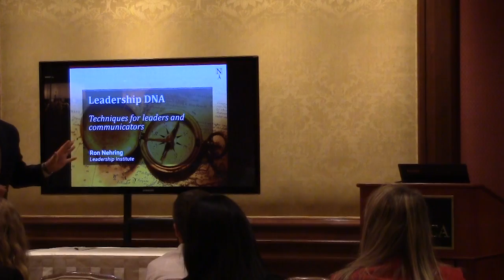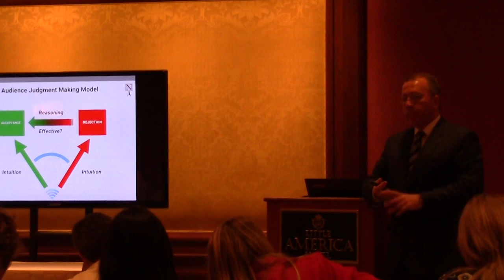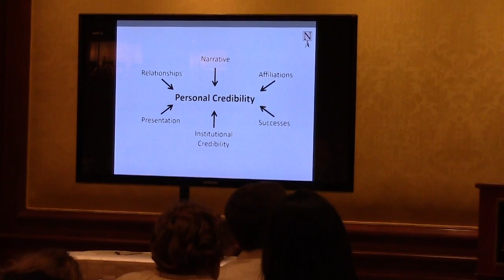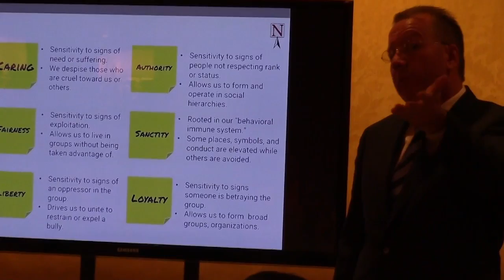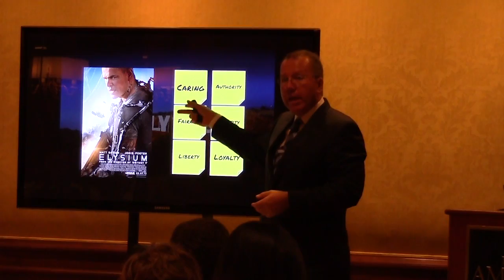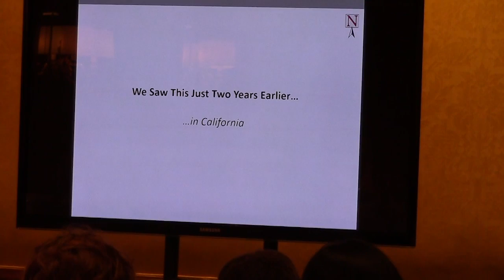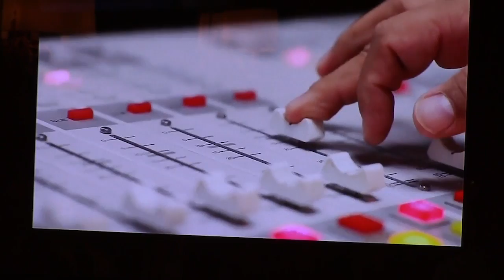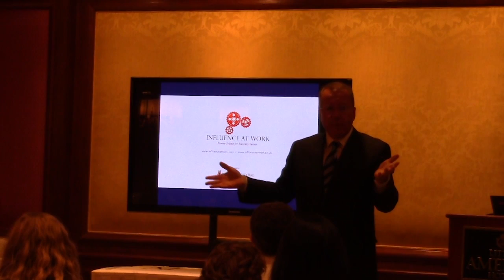Leadership - Ron Nehring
Leadership
Thursday, October 29, 2015
•  Speakers: Ron Nehring (Leadership Institute)